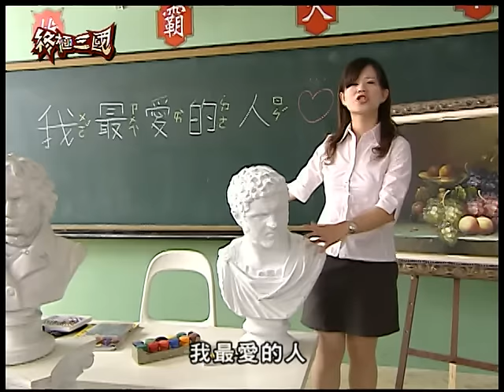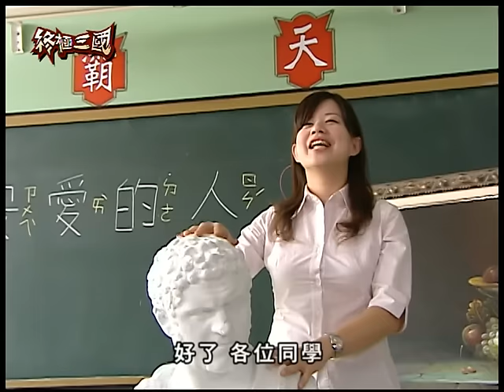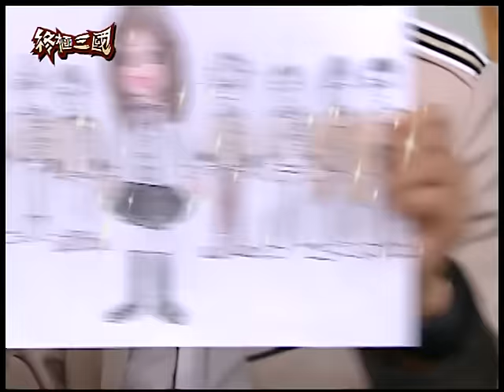《終極三國 K.O.3an Guo》EP21⭐️音樂亂鬥現場大直擊 ─ 陳德修、曾沛慈、胡宇威、任容萱、邵翔、羅宏正、林曜晟、班傑、蔡頤榛、蔡函岑、陳乃榮、坤達[Eng Sub]｜GTV DRAMA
一方面因為曹家軍運用策略和南匈奴高校結盟，一方面江東軍義助擊敗白波黃巾賊，又有五虎的及時救援，東漢書院的義勇軍們雖有一番奮戰激鬥，終究還是全身而退，平安回到學校。
但是，江東軍為何會無緣無故出兵相助？既不是孫策授意周瑜出兵，周瑜為什麼會冒著危險親自率隊攻打白波黃金賊？東漢書院暫時回復平靜，大家上著美術課，老師要大家畫:我最愛的人。
沒有愛人的人，多半都畫自己的媽媽，只有黃忠，竟然絲毫都想不起媽媽的長相，他的圖畫紙一片空白，情緒一片低盪。

1:08:35 《終極三國》音樂亂鬥之突發狀況現場大直擊!